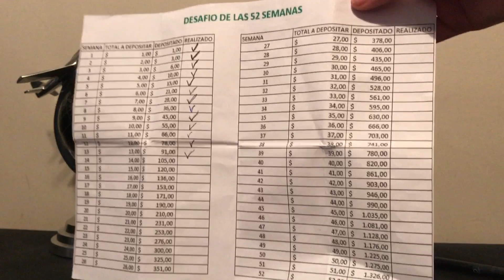Reto de el Ahorro semana #13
Hola amigos este vídeo es solo para recordarles que hoy es Viernes y nos toca depositar más dinero a nuestros ahorros.

 Aqui les dejo en enlace para que impriman la hoja vamos a necesitar para el reto: